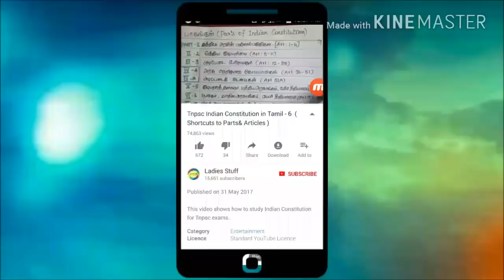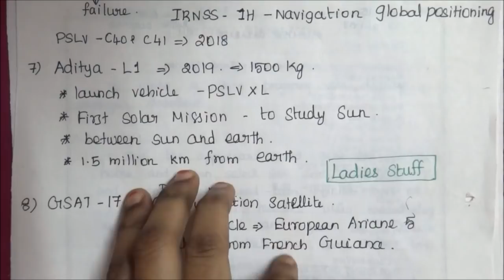Tnpsc - Gk - Satellite launched by India 2017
This video shows the information about list of satellite launched by India in 2017